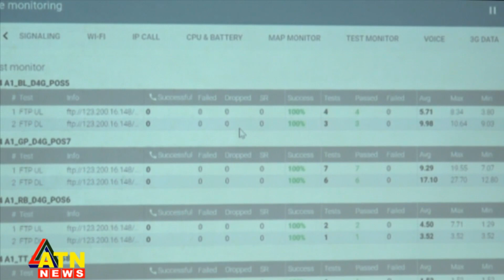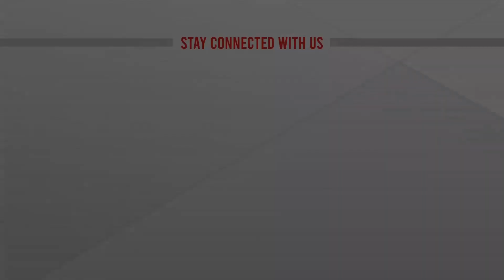মোবাইল ইন্টারনেট প্যাকেজের রেট গ্রহণযোগ্য নয়: টেলিযোগাযোগ মন্ত্রী | BTRC | ATN News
মোবাইল ইন্টারনেট প্যাকেজের রেট গ্রহণযোগ্য নয়: টেলিযোগাযোগ মন্ত্রী | ATN News | bangla news |  bangladesh news | latest bangla  news | latest news | top bangla news